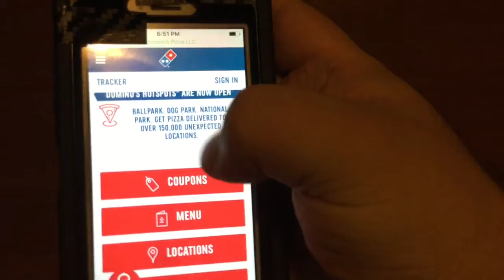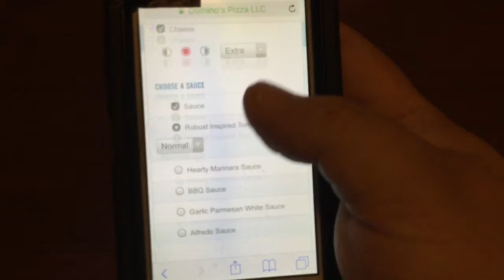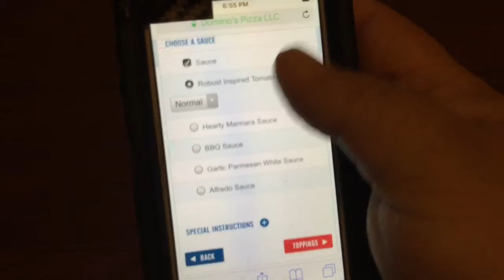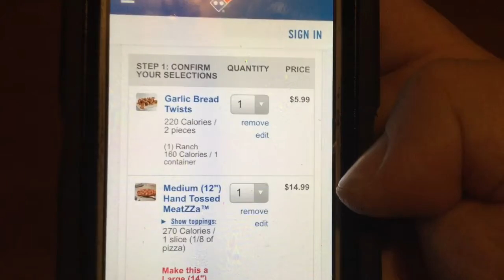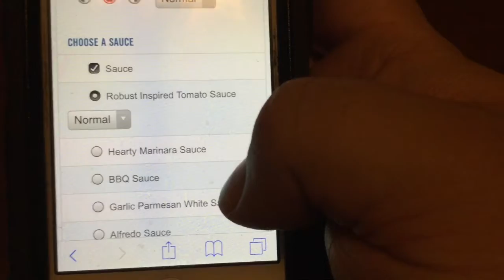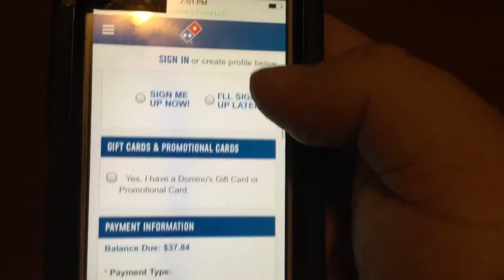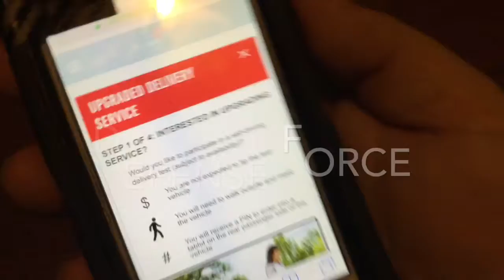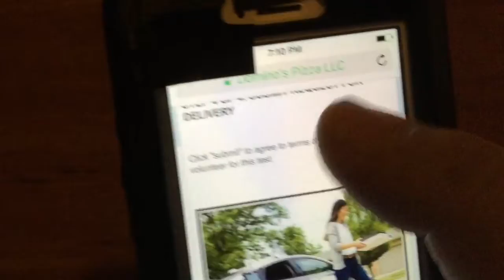Sam1Online: I order a Pizza and Something Scary Happened!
OK Everyone this is a first for me and it tell me that our future is changing I don't want to say more it better if you see the end for yourself but wow, a SWAT team to deliver pizza and now this scary days are here, enjoy :)